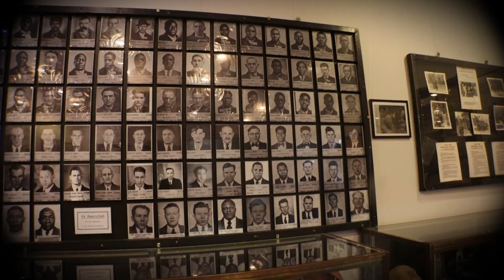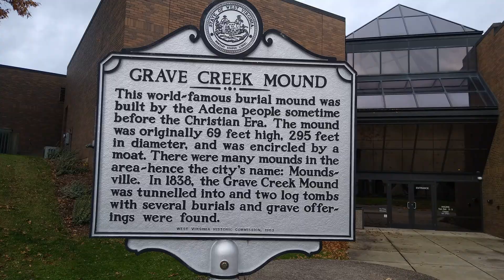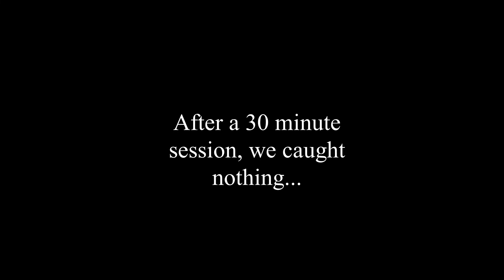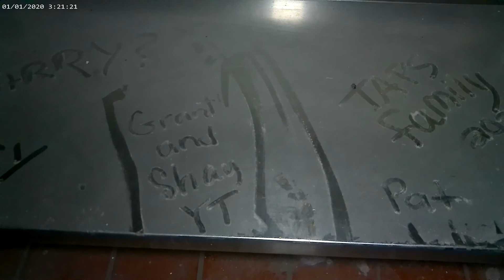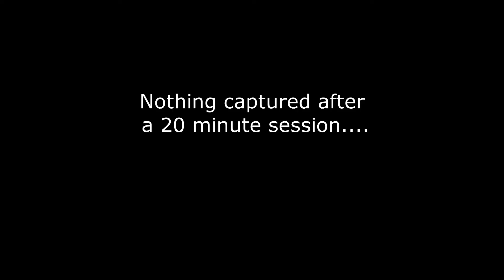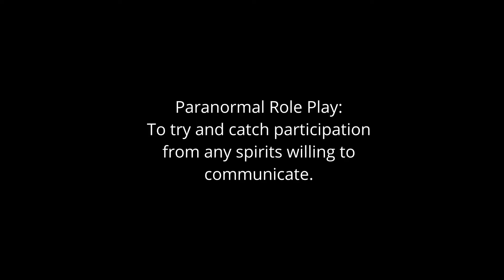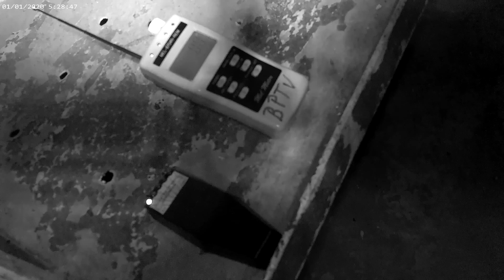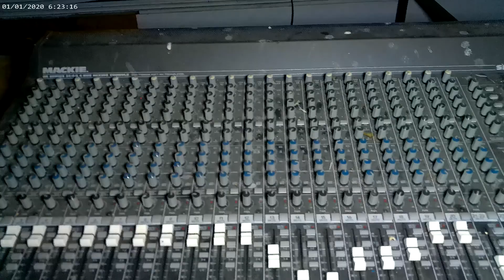Moundsville West Virginia State Penitentiary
Grant and Shay investigates the Moundsville State Prison in West Virginia. We had so much fun making this video!
 Watch the video to see what happened!

Grant and Shay TV

DESCRIPTION ABOUT US:
A husband and wife have been fascinated by the mysterious relms of the paranormal world for many years. They travel
to a variety of the most haunted and abandoned locations. This show follows the paranormal enthusiats Shay and Grant
on their journeys to go to the limits and test their fear to the max just to communicate with the other side.
Will you join them?